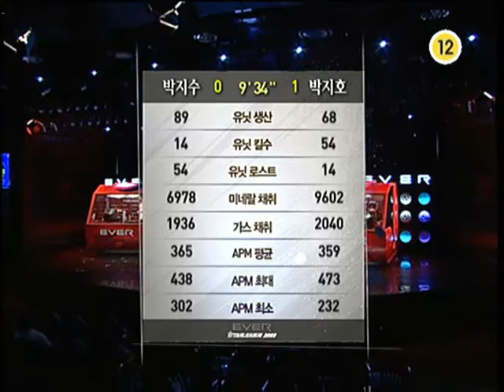EVER 2009 OSL Pusan vs fOrGG 2009-10-14 @ El Niño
Map: El Niño

Pusan (Protoss)
- Name: 박지호 (Park Ji Ho)

 vs

fOrGG (Terran)
- Name: 박지수 (Park Ji Soo)
- Team: KT Rolster

League: 2009 EVER OnGameNet Starleague

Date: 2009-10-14